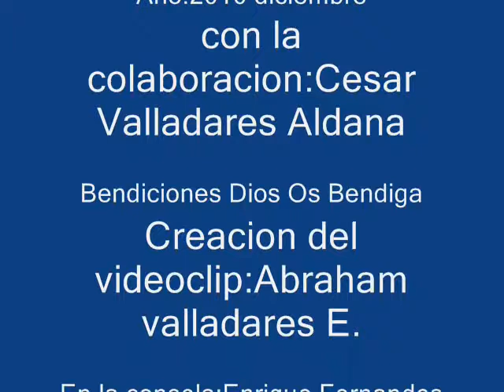Ven A El: Pastor Luis Eduardo Fernandez con colaboracion:Cesar Valladares Aldana